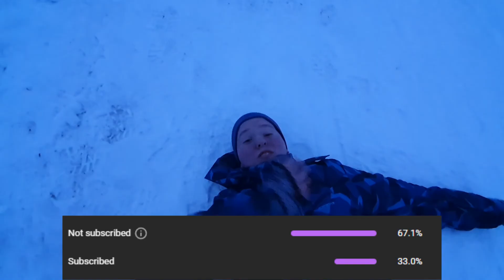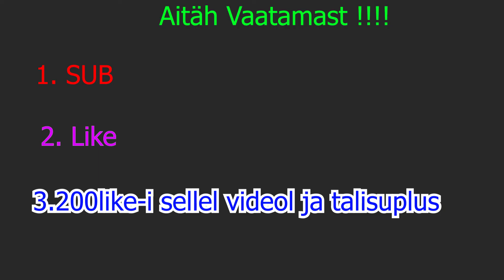Hani Testib Ilutulestiku #6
Kuna te madistasite eelmise video Like-i eesmärki ära siis tuleb video varakult! Kui sellel videol saab 200like-i täis lähme me haniga TALISUPLEMA! LIKE-ige